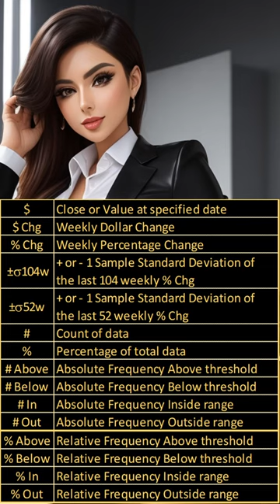Volatility Market Report SPY